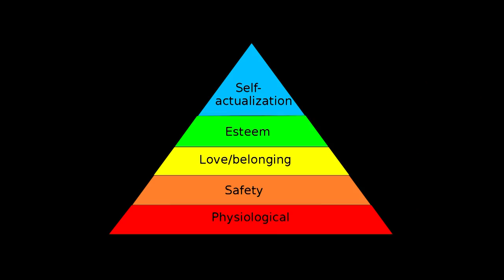'Beyond polarisation? The left & Jordan Peterson', with Ronan Harrington, Alter Ego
Jordan Peterson has become one of the polarising public figures in the world, especially to those on the left of the political spectrum. But especially given that the left seems to be losing ground around the world, is there something that people on the left can learn from him? And how can we even have that conversation in a hot tempered political climate that seemed fuelled by the need to cast instant judgement on people and ideas.

Is the left ready to have the conversation, if not, why not?

Ronan Harrington is from a very progressive political culture, and released a film recently comparing Jordan Peterson and Russell Brand for his channel, Alter Ego.

Ronan and David Fuller (Rebel Wisdom) discuss what is inspiring and challenging about Jordan Peterson, and try to unpack why the left seems to be in such crisis around the world.

He discusses with Rebel Wisdom's David Fuller about what he finds challenging about Jordan Peterson.

This film is part of a larger Rebel Wisdom series, "Jordan Peterson and the left, a new conversation". The other films are as follows.

'What can the left learn from Jordan Peterson', with Matthew Segall and Jesse Estrin from the California Institute of Integral Studies